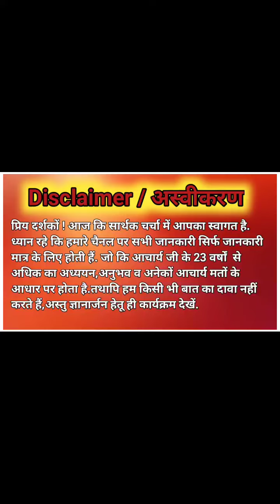गृह आरंभ मुहूर्त 2022 | grih Aarambh muhurt 2022 | November 2022 Mein Griha Aarambh ka Shubh Muhurat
| गृह आरंभ मुहूर्त 2022 |
| grih Aarambh muhurt 2022 |
| November 2022 Mein Griha Aarambh ka Shubh Muhurat |
|नवम्बर में घर बनाने का शुभ मुहूर्त |

Welcome To adhyatma aur Jyotish Anusandhan Kendra, Rishikesh ( Uttarakhand